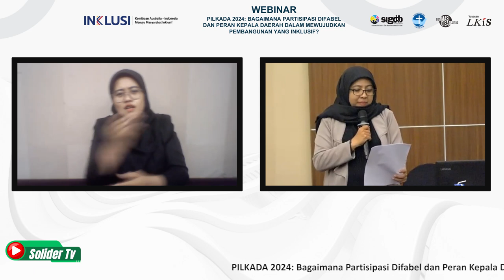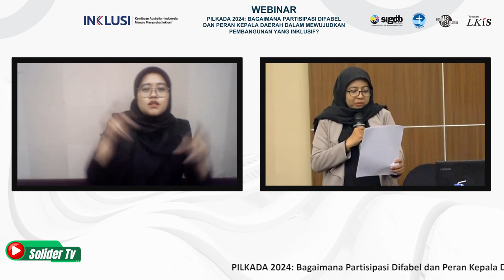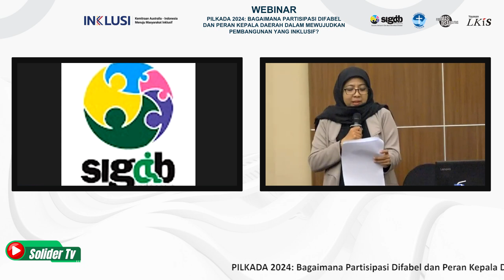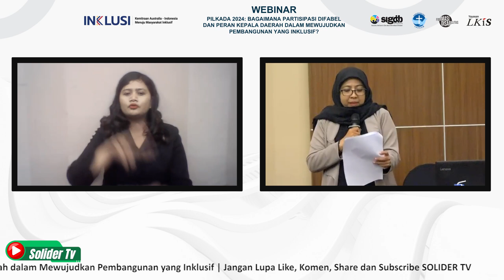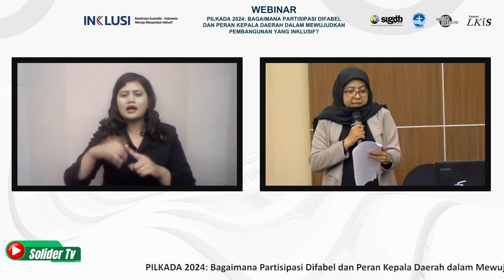AKSI KOLEKTIF KAWAL PILKADA2024: "KASIH PAHAM" PENYELENGGARA PEMILU DAN CALON KEPALA DAERAH!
32 organisasi dan individu berkumpul dalam webinar bertajuk “Pilkada 2024: Bagaimana Partisipasi Difabel dan Peran Kepala Daerah Dalam Mewujudkan Pembangunan yang Inklusif?” yang diprakarsai oleh Sasana Inklusi dan Gerakan Advokasi Difabel (SIGAB Indonesia), Pusat Rehabilitasi YAKKUM, dan Forum Masyarakat Pemantau untuk Indonesia Inklusif Disabilitas (FORMASI Disabilitas) dan Yayasan LKiS

Dalam webinar ini menghasilkan pernyataan bersama bahwa, betapa pun konstitusi dan berbagai aturan telah memberikan jaminan pemenuhan hak politik difabel hak memilih dan dipilih difabel masih sering terlanggar. Rendahnya jumlah pemilih difabel yang terdaftar, hambatan bagi difabel psikososial yang tinggal di panti rehabilitasi untuk menggunakan hak pilih dan menyalurkan suara, hingga berbagai hambatan dalam pelaksanaan pencoblosan adalah sebagian dari temuan dalam PEMILU 2024 lalu yang penting menjadi perhatian dalam PILKADA mendatang.

Simak juga artikel terkait di solidernews.com